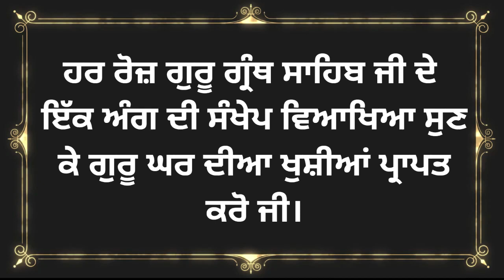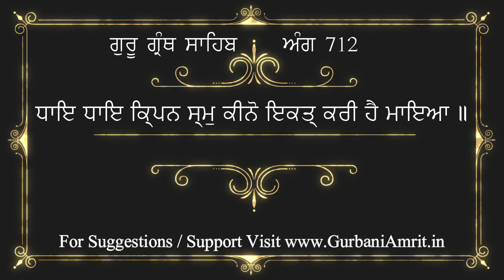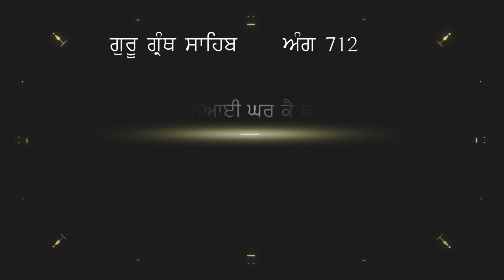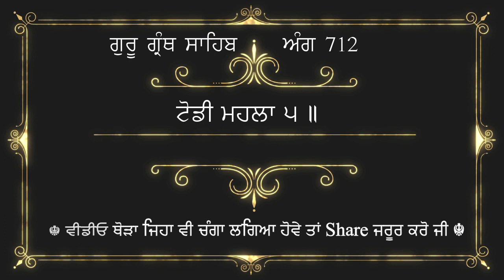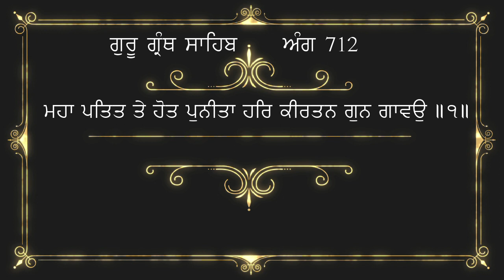ਅੰਗ 712 ਗੁਰੂ ਗ੍ਰੰਥ ਸਾਹਿਬ ਜੀ ਦੀ ਸੰਖੇਪ ਵਿਆਖਿਆ | Brief explanation of Ang 712 Guru Granth Sahib Ji